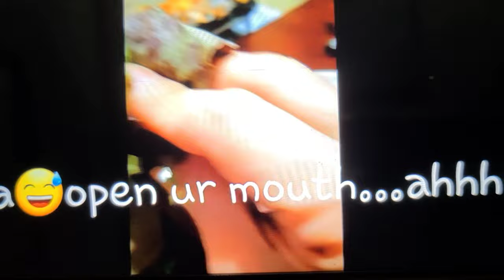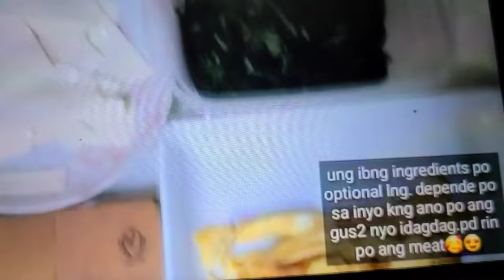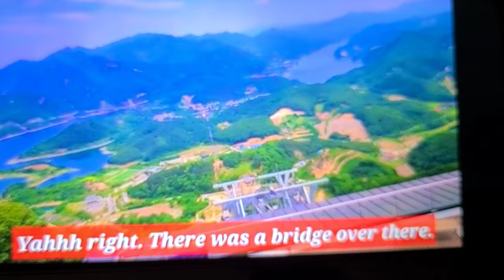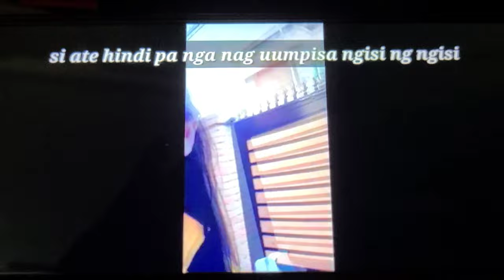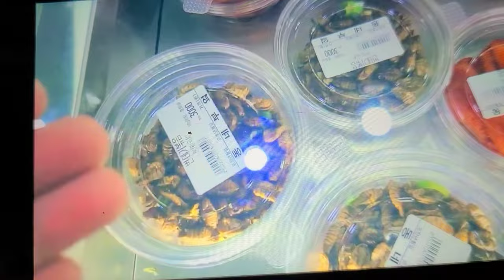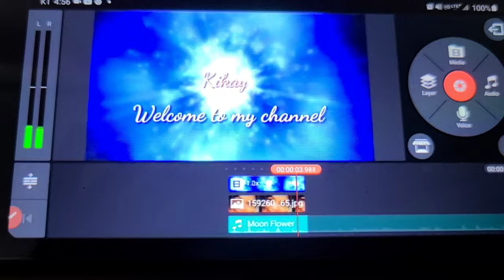PAALAM YOUTUBE BIGLAANG PAMAMAALAM😭😢😥😭😭😭😭😭😭😭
I love youtube and I have a lot of memories with it. They say I'm leaving but in truth it is an escape
but I need to stretch my wings, fly into open sky.

prank call
prank call numbers
prank call ideas
pranks to do on friends
prank ideas
prank gift boxes
prank gifts
pranks to do on your boyfriend
prank bro
prank apps
prank anonymous
prank a phone number
prank apps list
prank address
prank air freshener
prank auto parts
a prankster drops a water balloon
a prank kit
a prank call
a prank call number
a prank robot
a prank time
a prank phone call
prank bro robot
prank bot
prank box
prank boxes for gifts
prank bot toy
prank bank account website
b praak
b praak net worth
b praak real name
b praak wife
b praak filhall
prank caller
prank call voices
prank call apps
prank call jokes
prank c
priyanka c
c span prank calls
c span prank calls compilation
studio c prank gone wrong
studio c pranks
mr c prank
mr c prankerd
prank dial
prank day
prank doctor names
prank divorce papers
prank dial apk
prank encounters
prank encounters season 2
prank encounters cast
prank encounters cancelled
prank en español
prank email
prank envelopes
e pranker
e prana
prank e juice
brown e prank
e yes prank
brown e prank printable
chuck e prank
email pranks
prank fart spray
prank facetime
prank for kids
prank friends
prank food
prank facetime call
prank fart
prank for boyfriend
prankster f&b campus
prankster f&b campus chandigarh
funny pranks
kissing prank f
f word for prank
lyric pranks f
prank gone wrong
prank gift ideas
prank gift boxes walmart
prank gift wrapping ideas
prank gifts to mail
prank gag gifts
prank hotline
prank hand sanitizer
prank holiday cards
prank hotline number
prank hashtags
prank husband
prank hand buzzer
prank hearing aids
prank invasion
prank ideas for friends
prank in spanish
prank ideas at home
prank items
prank ideas for kids
prank ideas for youtube
i pranked you
i pranked myself by going to school
i pranked my boyfriend
i pranked my dad
i pranked musty
i pranked badboyhalo and forgot who he was
i pranked my boyfriend that i was pregnant
i prank called 911
prank jail call
prank jokes
prank jelly beans
prank jigsaw puzzle
prank jail call tiktok
prank jigsaw puzzle dogs pooping
prank jokes to say
prank jelly bean flavors
prank j series
a j prank
jessie j prank the voice
j crew pranks
j cook pranks
j house pranks
triple j prank
a j prankster
prank kids
prank kit
prank kids meow meow
prank kids deck
prank kids place
prank kiss
prank kit target
prank kids battle butler
k pranks
prank k cups
prank k hindi
prank ka hindi meaning
special k prank call
k pop prank
special k prank call podcast
geek prank
prank lottery tickets
prank lyrics on crush
prank lighter
prank lyrics on bf
prank lyrics on friends
prank life alert button
l pranks
prankdial
snl prankster
l prank phone call
prank videos
prank l want a baby
l&s pranks
lyric prank
prank meaning
prank mail
prank messages
prank movie
prank meme
prank me
m pranks
prank m&ms
prankster m
m&m prank with hot dog
m mcduck prank calls
triple m prank calls
b&m prank set
d m pranks
prank numbers
prank names
prank numbers to call
prank numbers to call 2020
prank names rude
prank noise maker
prank names clean
prank numbers to text
n prank video
prank in india
prank in english
prank in hindi
prank ne demek
prank en ingles
prank n word
prank on boyfriend
prank on
prank oktoberfest
prank on kids
prank on best friend
prank on dad
prank on boyfriend text
prank-o net worth 2020
pranko net worth
prank o box
pranko shark tank update
prank o shark tank episode
prank-o shark tank update gazette
prank-o today
prank phone calls
prank phone numbers
prank puzzle
prank pregnancy test
prank phone call app
prank pro
prank package
prank phone call ideas
p pranks
prank quotes
prank questions
prank queen merch affaf
prank qr codes
prank questions to ask
prank quiz
prank quotes for friends
prank questions for boyfriend
prankster q es
q park prank
que es prank en espanol
q phone number prank
prank q significa
que quiere decir prank
prank robot
prank robot toy
prank records
prank rat
prank run
prank roaches
are/prank calls
r/prankinvasion
r/prank patrol
pranks r us
r fam prank
r rated pranks
r family prank
prank store
prank stuff
prank set
prank std text
prank shows on netflix
prank sinatra
pranks
s prank call
pranksters
pranks tagalog
a&s pranks age
tiana's pranks
prank text
prank text messages
prank to vote
prank toys
prank text ideas
6 pack prank
top 6 pranks with famous athletes
iphone 6 pranks
prank 7 tech
prank 70s show
7news prank
prank 78
75 prank call movie
711 prank calls
70's prank phone calls
711 prank
7 pranks
7 pranks on my brother
7 pranks to do at home
7 pranks in minecraft
7 days prank call
prank 800 numbers
prank 81800
prank 800 phone numbers
prank 8 year old
prank 8 letters
prank 8 ball
prank 8n spanish
8 ball prank
8 pranks
8 pranker road saugus ma
8 pranks for back to school
windows 8 prank
prank 911 call
prank 911 calls gone wrong